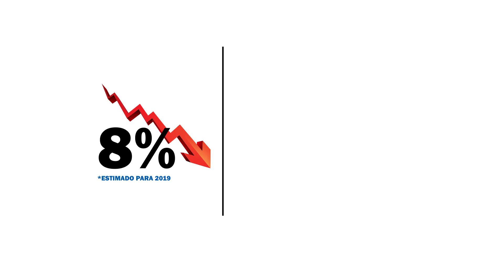Carlos Alvarado vs Déficit fiscal